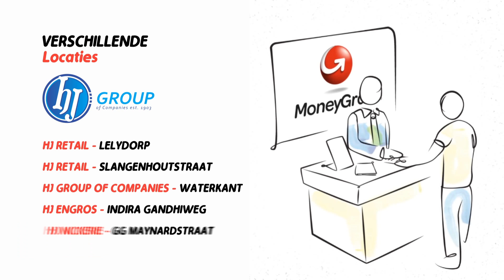"Min. OW Nurmohamed ziet corruptie op ministerie"